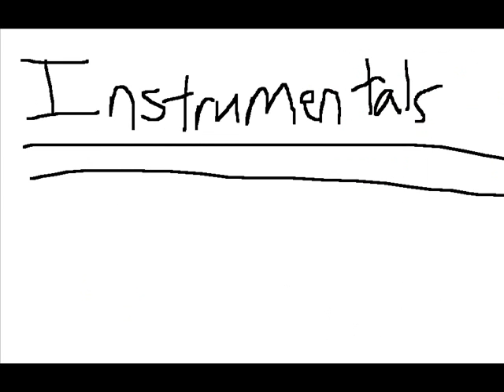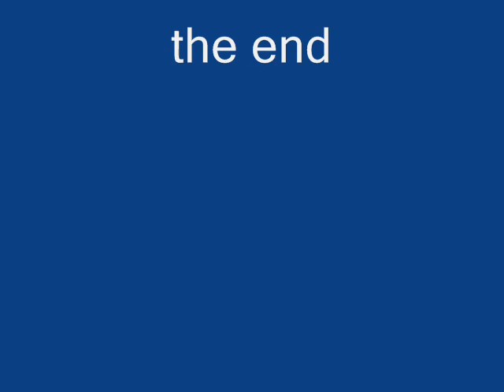Boxcar racer- watch the world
pictures set to watch the world by boxcar racer. edited by matt taylor. check it out